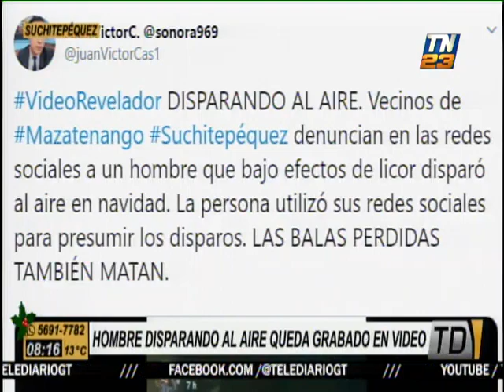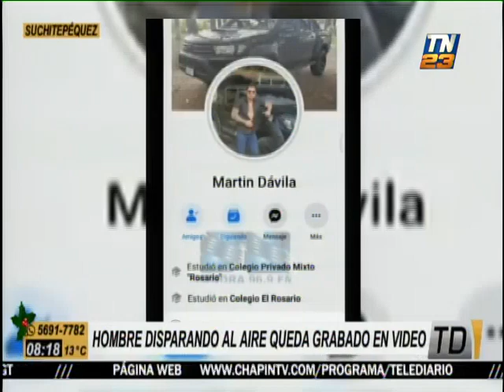Video registra a hombre disparando al aire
En las últimas horas, vecinos de Mazatenango, Suchitepéquez, denunciaron en redes sociales a un hombre bajo los efectos del licor que disparó al aire la noche de este 25 de diciembre. Individuo viralizó el peligroso actuar ejecutado la noche de este miércoles